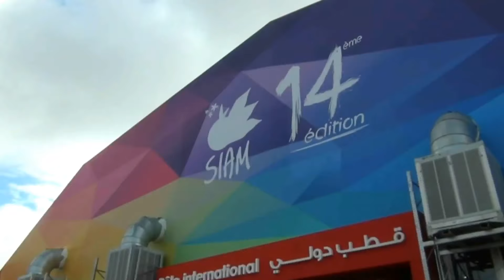هنّو ومَارُوش والفلاحة بجهة درعة تافيلالت